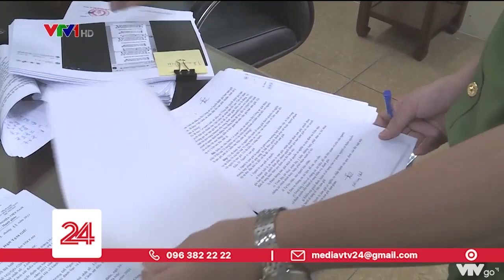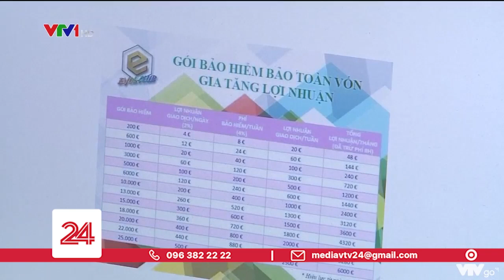Cách thức hoạt động tinh vi của đường dây đánh bạc 30 nghìn tỷ | VTV24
Đây là đường dây đánh bạc với thủ đoạn rất mới, sử dụng đồng tiền kỹ thuật số để tham gia đặt cược, núp bóng dưới hình thức kêu gọi đầu tư tài chính.